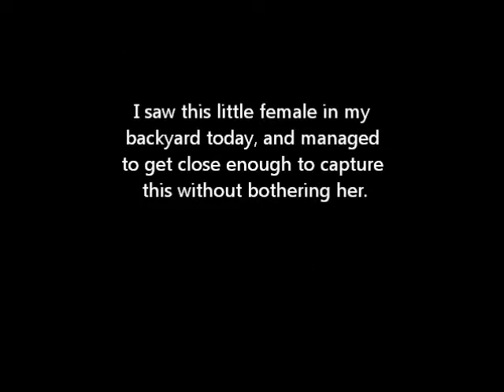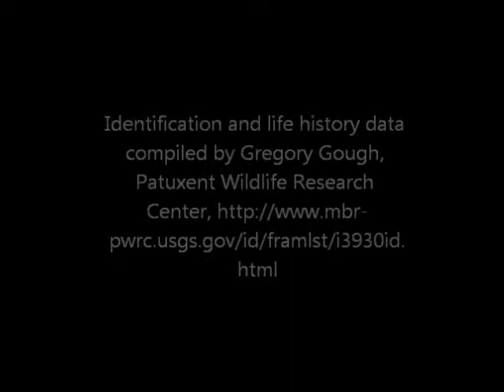The Hairy Woodpecker (Picoides Villosus)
This little female has been pecking at this dead tree in my backyard for a little while now. I've heard her, but not been able to see her until today. I finally managed to get a little video of her.

I'm still learning to use my camera, so, you'll have to excuse the auto focus blurring the picture occasionally.

This video is simply intended for people to watch who have an interest in birds, please don't make thoughtless remarks or rude comments please. I'm very certain that I have the right classification for this bird, if I am incorrect I would greatly appreciate the feedback so I can correct it.